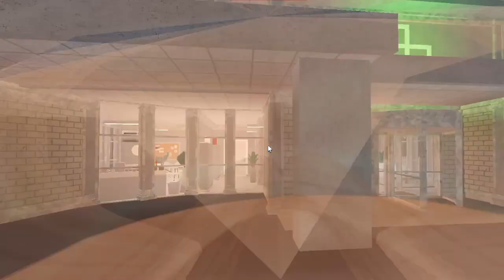✧ new girl in town! 📦 | living alone diaries ♡︎ | *voice* bloxburg roleplay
✧ new girl in town! 📦 | living alone diaries ♡︎ | bloxburg roleplay